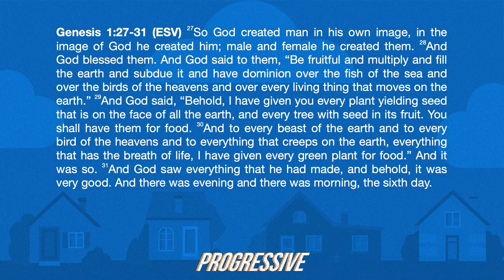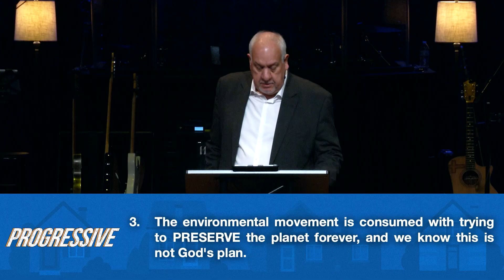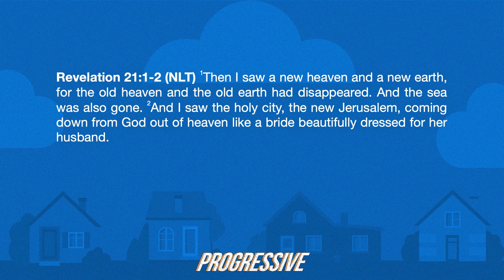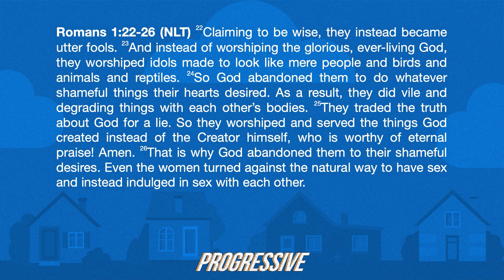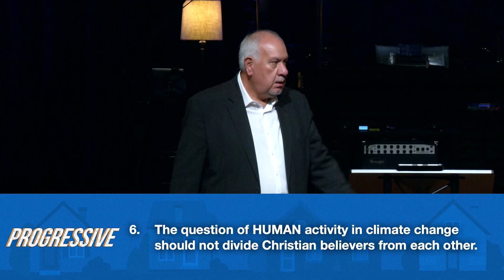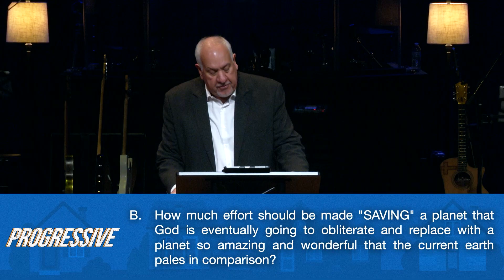Environment | Pastor Tim Bowman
Main Idea:  In this teaching we want to understand the difference between the Biblical view of the environment and the political movement known as environmentalism.